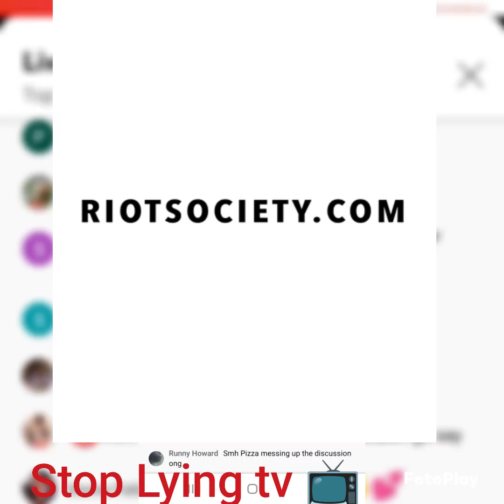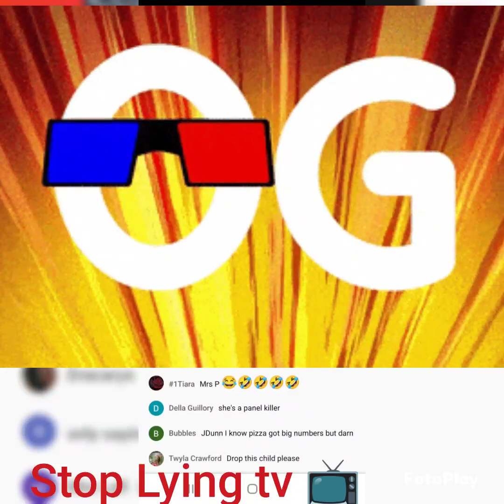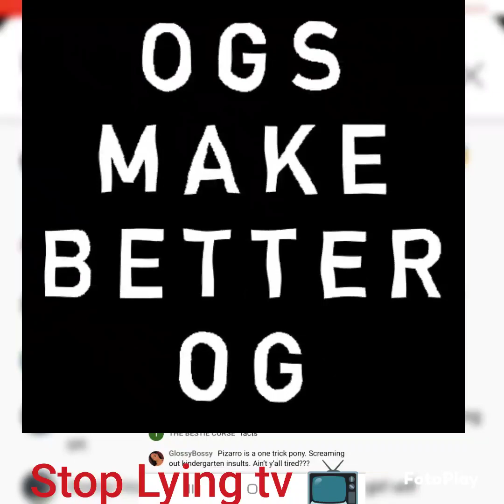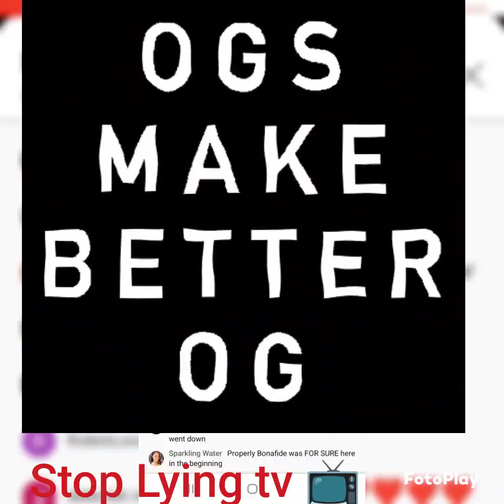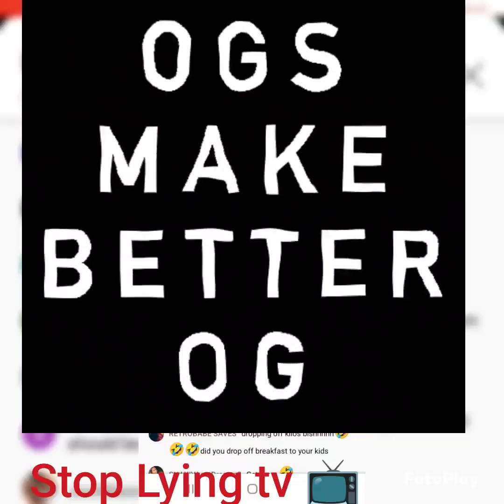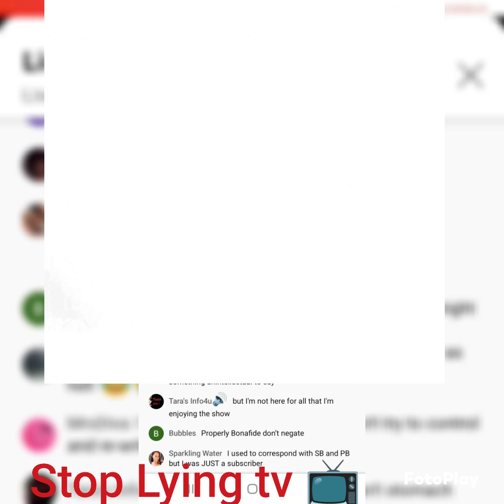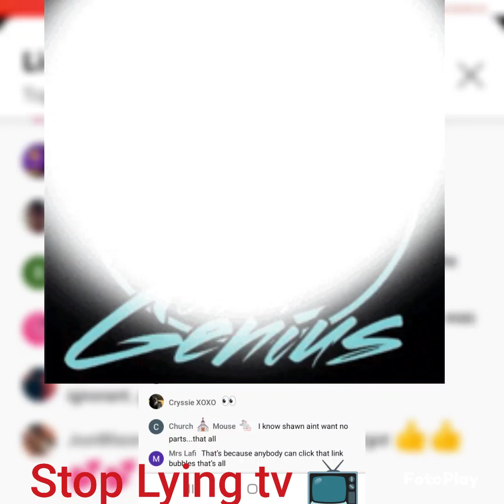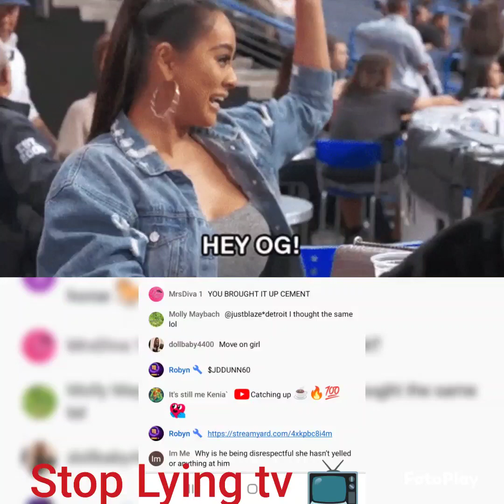😱jdunn panel shawnbradley pizzario vs @properlybonafidetv7172 Who's the real OG gate 👀👂🏽😲